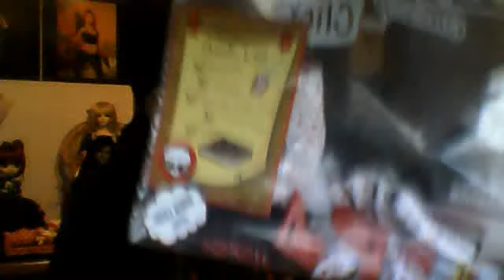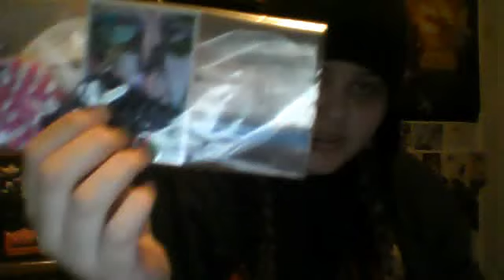Monster high outfit sales *SOLD*